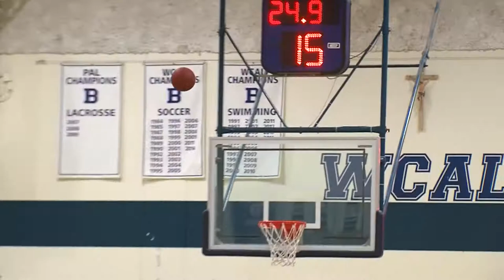Freedom at Bellarmine Boys Hoops